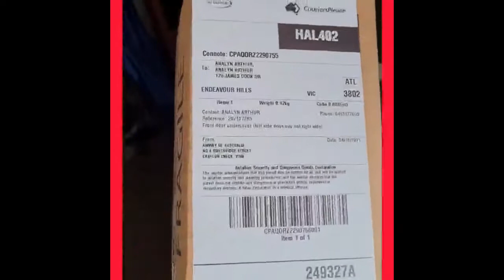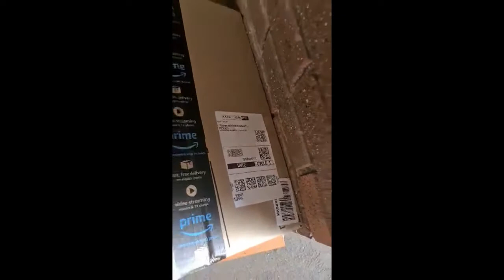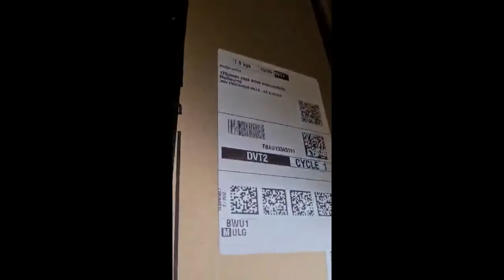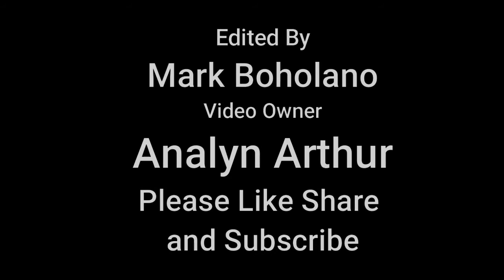I recieve two package in oneday